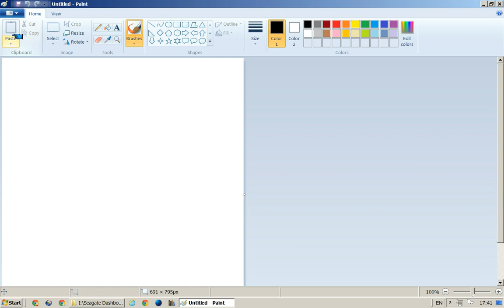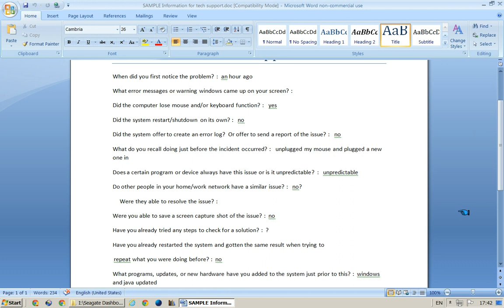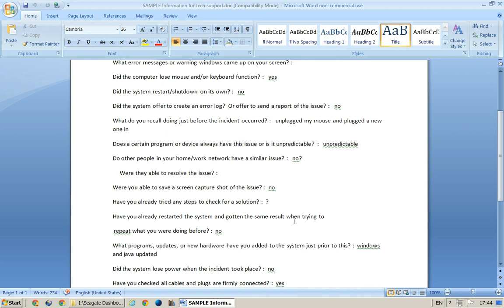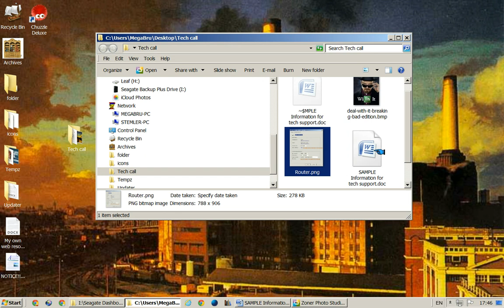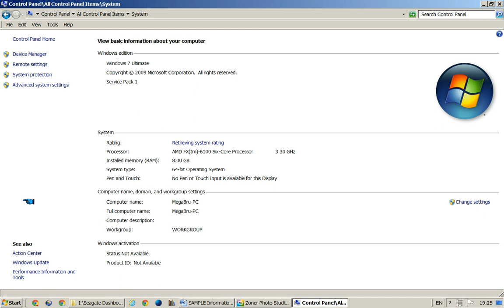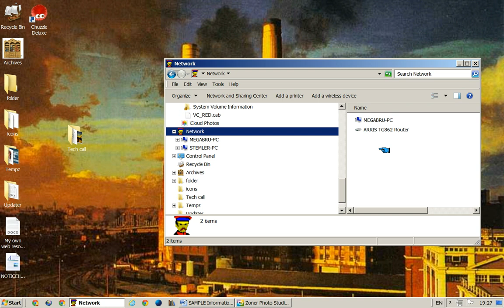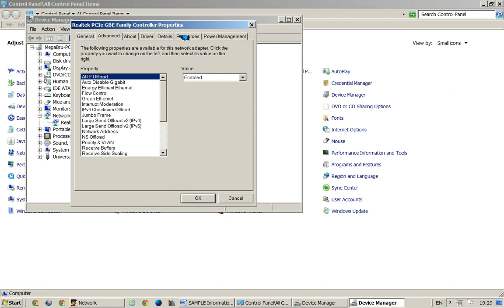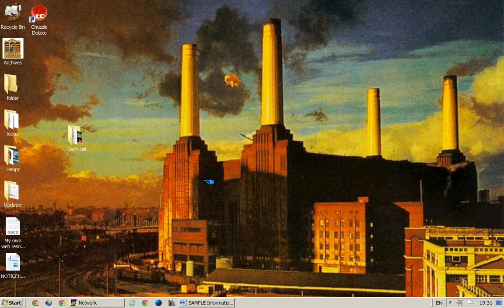Calling Tech Support (gasp)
Tech support hints and tips for the caller. Creating a call info folder. How to find system info about your machine.